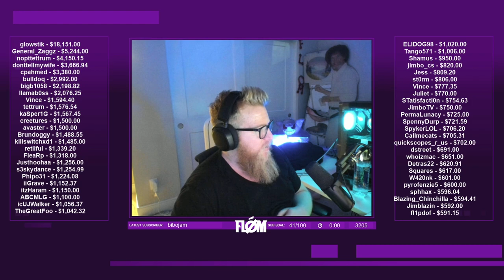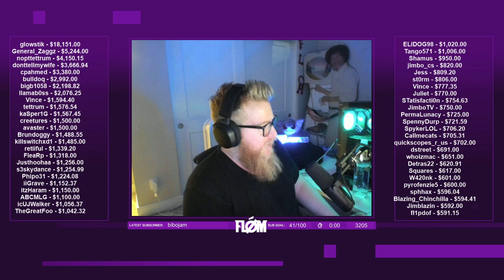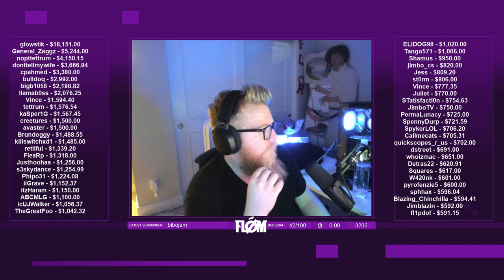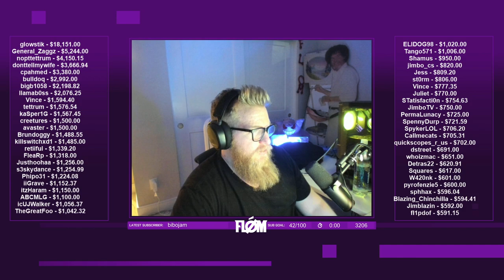fl0m breaks it down for Polen after close 16-14 win vs Rebirth in MDL